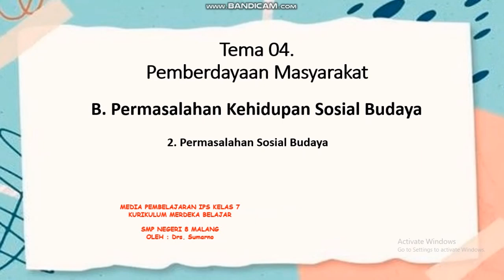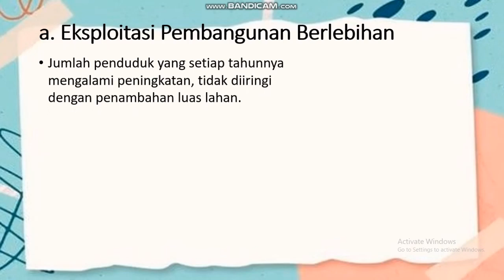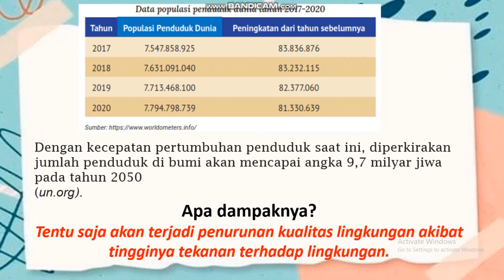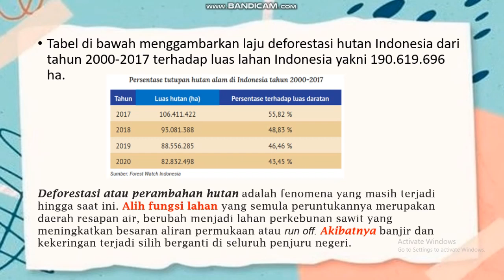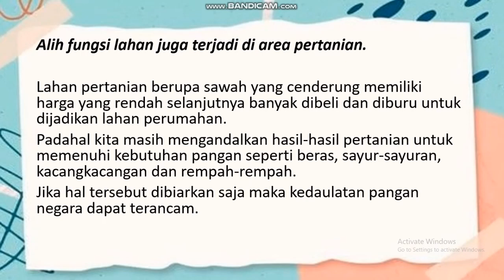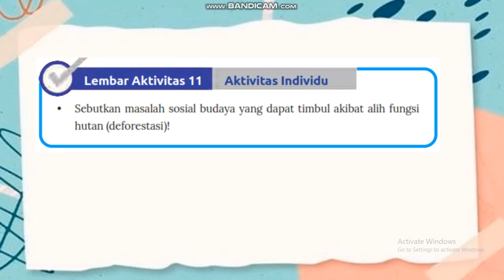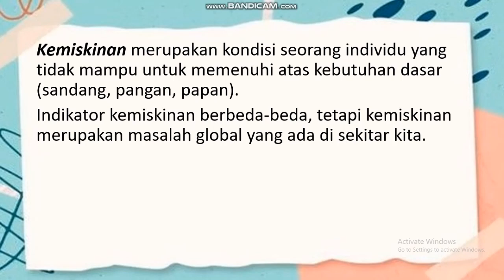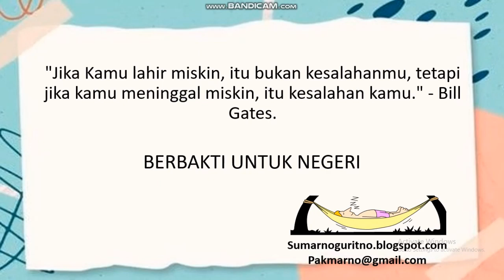Kurikulum merdeka belajar tema 4 6 Permasalahan Sosial Budaya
Materi IPS Kelas 7 Kurikulummerdeka belajar Tema 04. Pemberdayaan Masyarakat
B. Permasalahan Kehidupan Sosial Budaya
6. Permasalahan Sosial Budaya
Sumarnoguritno.blogsot.com